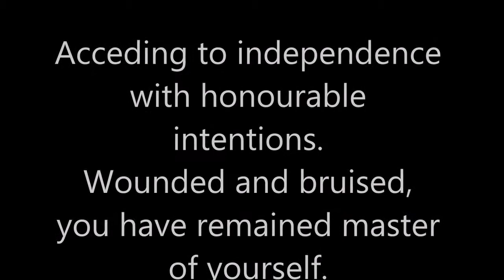Tears of Burundi - Trailer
Beloved Burundi, gentle country, take your place in the concert of nations. Acceding to independence with honourable intentions. Wounded and bruised, you have remained master of yourself.